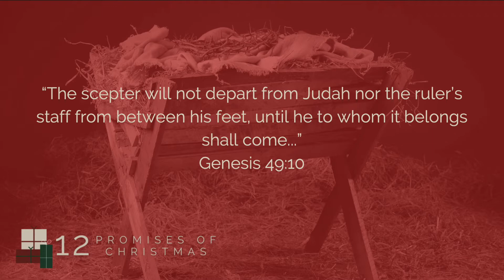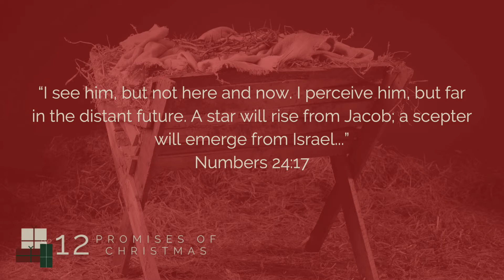12 Promises of Christmas: Part 2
Part 2 of 6. Join us as Pastor Matt shares from Old Testament prophecy about the promises related to the coming of Jesus as we celebrate this Christmas season.

For more information about Chi Alpha Memphis, please visit us